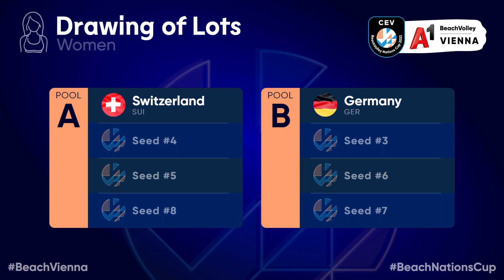Drawing of Lots – A1 CEV BeachVolley Nations Cup Vienna 2022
This year's Drawing of Lots took place above the rooftops of Vienna. The nations that will compete against each other at the A1 CEV BeachVolley Nations Cup 2022 were drawn. George Gagalis, CEV Head of Beach Volleyball and Florian Schabbauer, ÖVV Sports Director Beach Volleyball, confirmed the draw.

The match schedule and all relevant information on the BeachVolley Nations Cup 2022 can be found